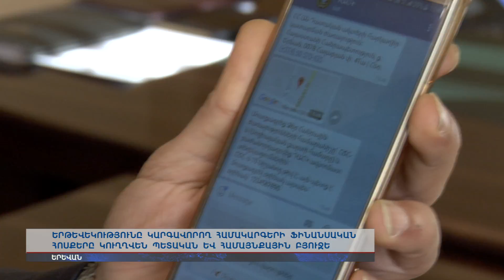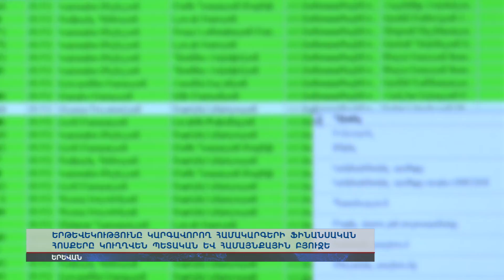Երթևեկության ֆինանսական հոսքերը կուղղվեն բյուջե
Ինչպե՞ս և ի՞նչ միջոցներով են ընկերությունները բարելավելու համակարգի պայմաններն ու սպասարկման որակը: